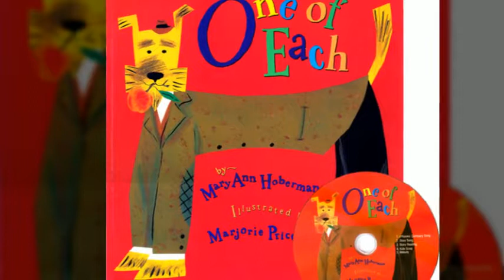노부영 One of Each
One of Each